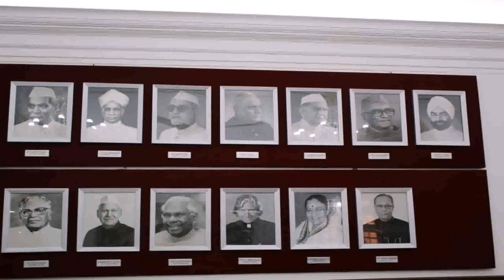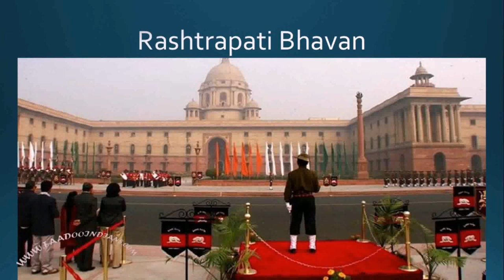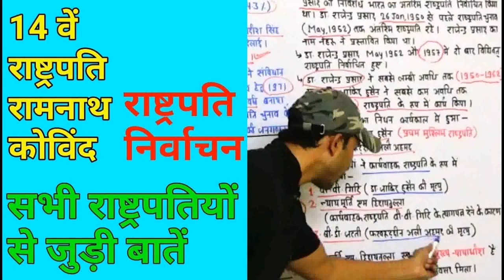Procedure To Visit President House Of India